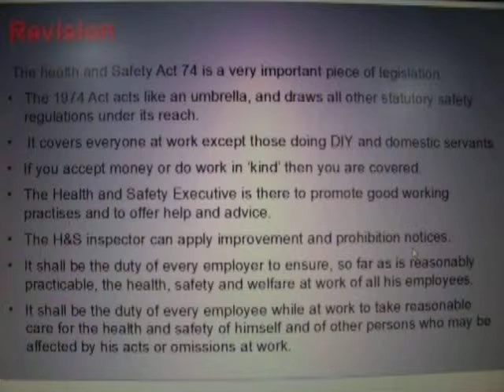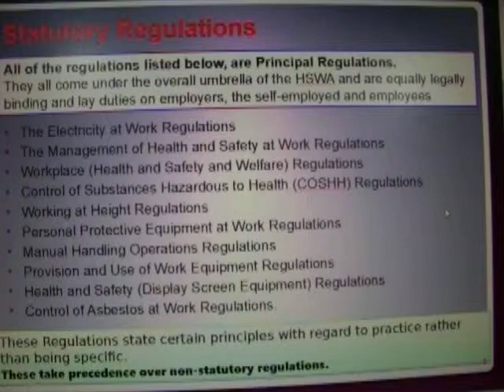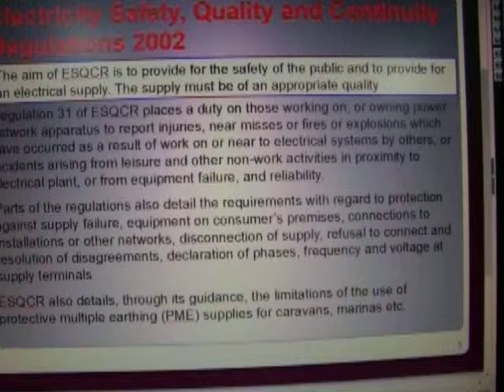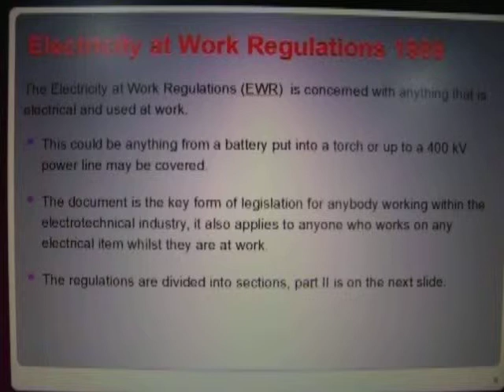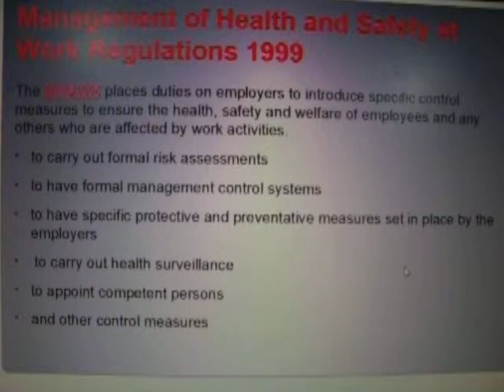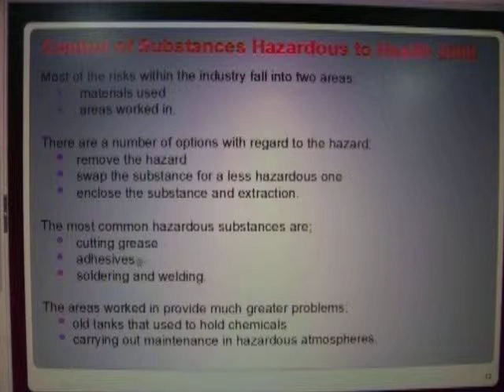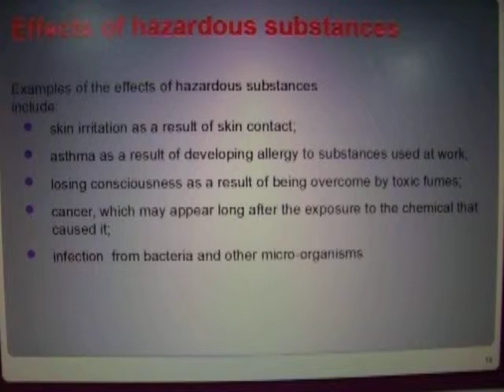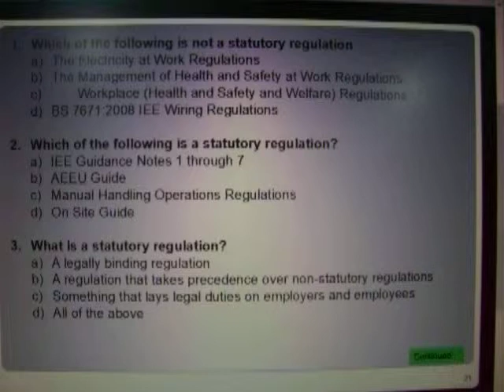Electrical Installation/statutory regulations part 1 level 3